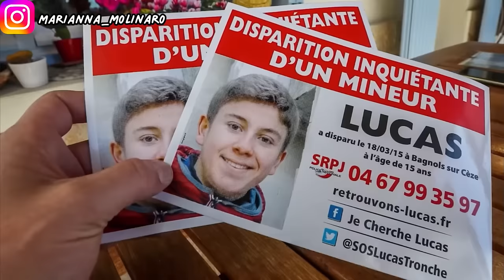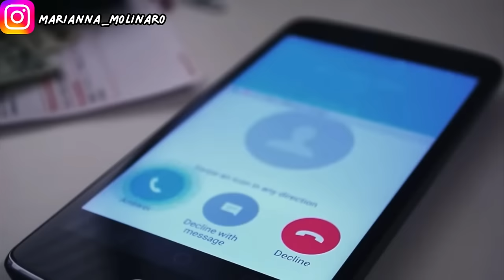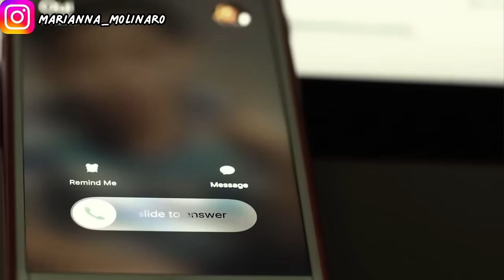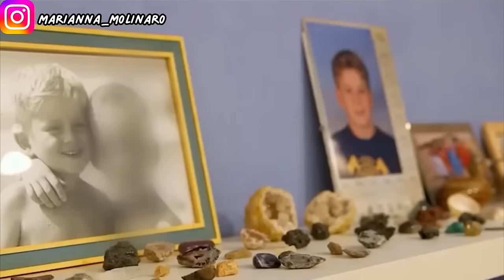RITROVATO: MA COSA È SUCCESSO DAVVERO A LUCAS TRONCHE?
Vi lascio il link del modulo da compilare per consigliarmi casi di persone scomparse da trattare